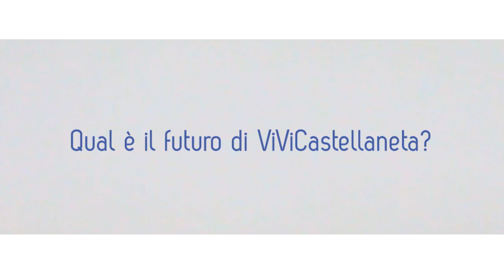Qual è il futuro di ViVICastellaneta?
Nasce ViViCastellaneta.it, la nuova testata giornalistica della città di Valentino.
Il primo editoriale di Francesco Tanzarella, direttore responsabile di ViViCastellaneta.

Redazione in via Roma, 38 • Castellaneta TA